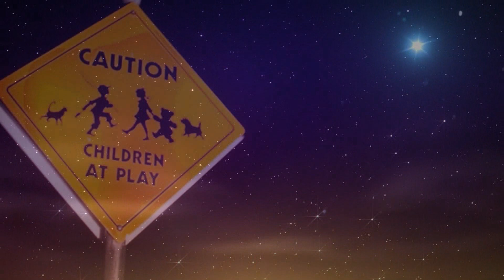THE MAGIC OF MICHAEL JACKSON'S NEVERLAND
"It's just a serene and tranquil place to just relax and enjoy yourself and leave your troubled mind and things that irritate you in your heart behind. Once you enter the gates you're just in a very wonderful, quiet and loving place. There's lakes, rolling hills and grass and trees and rides and trains and a movie theater. It's 3,000 acres. I get to compensate for the loss in my childhood that I never got to enjoy childlike things, but it's for everybody. We have handicapped children, kids with cancer, leukemia kids and children from the Make A Wish Foundation and Dream Street. I did this before at my Mother's house in Encino. We never wave a flag, we never try to get press for it. By the busloads the children come. We don't allow cameras or video. I do it quietly because real charity is from the heart, you know."

(Michael Jackson talking about his Neverland Ranch in a radio interview with Steve Harvey in 2002)